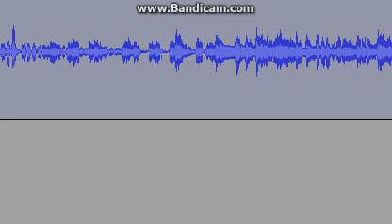Problem Blob sings The Problem Blob Song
First time using